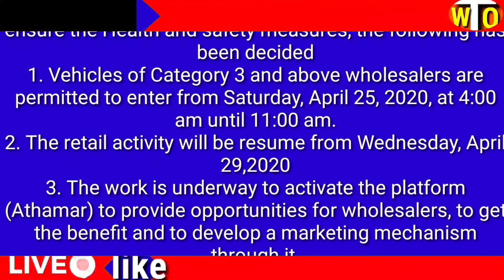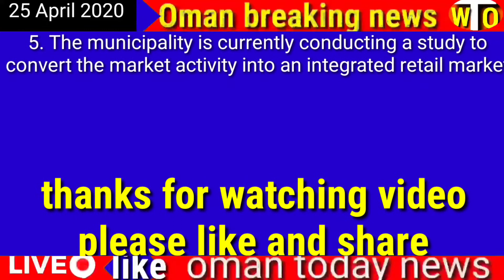Oman Government Muscat Municipality decides on safety norms for Central Market